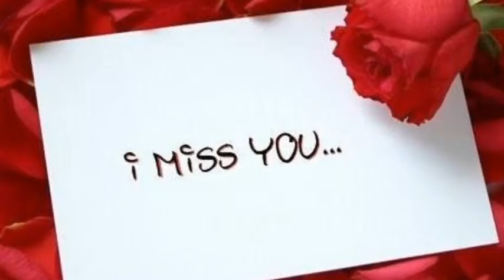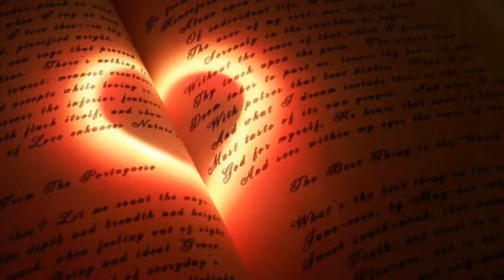รักแท้ในคืนหลอกลวง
ขอบพระคุณท่านเจ้าของบทเพลง YouTube และภาพจาก Google ด้วยค่ะ